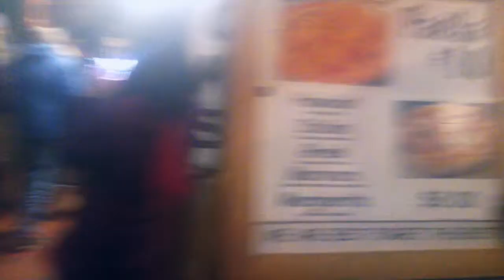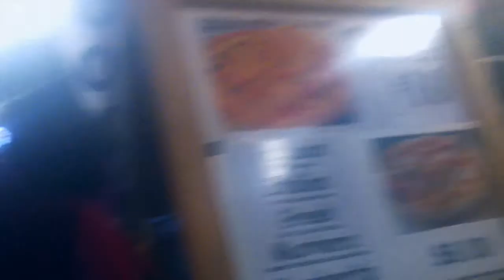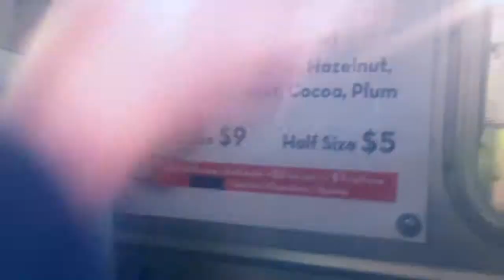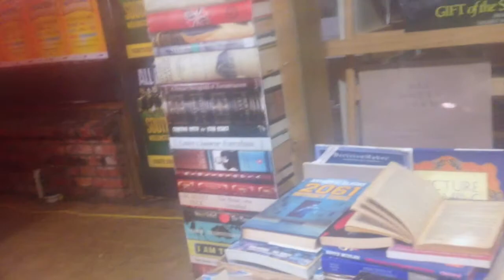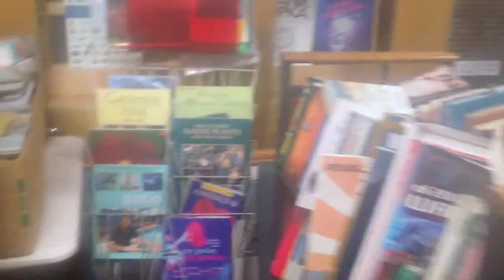Visiting The Wellington Night Market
The other week, Zak and I decided to check out the Wellington Night Market, something I have wanted to do for quite some time. The market runs on Wednesday and Friday evenings in the Left Bank arcade off Cuba Street. Unfortunately, on this particular occasion we had already eaten dinner, so we weren't feeling up to testing all of the tasty treats on display. We hadn't had dessert though, so when I saw a place selling Hungarian Chimney Cakes exactly like I discovered in Europe I had to encourage Zak to get one, knowing it would be right up his alley.

There's also live music you can enjoy while you eat and soak up the atmosphere, as well as a fantastic second hand bookstore in the arcade that distracted us for quite some time. One of my favourite things about the market was seeing all these cuisines that aren't really represented in Wellington in terms of having a restaurant serving them such as Indonesian, Jamaican and Filipino.

KEYWORDS: Emma Gorowski New Zealand vlog vlogger Wellington Hawkes Bay travel wedding engaged couple makeup beauty tag Vlogging road trip